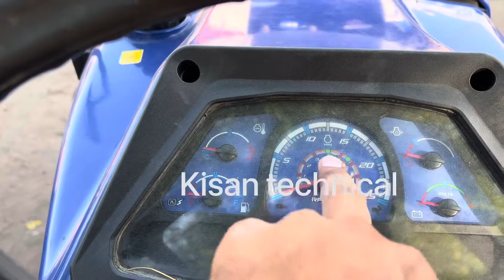Reverse or forward Shuttle gear ke Saath | Farmtrac 6045 4wd | full reviews 2022 / 45 hp